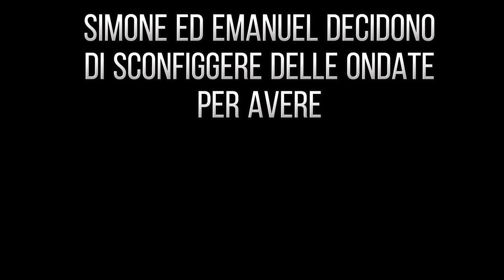l'elemento corrotto - EXTINCTION (Ark) Ep.8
Simone ed Emanuel combattono contro ondate per avere l'elemento corrotto